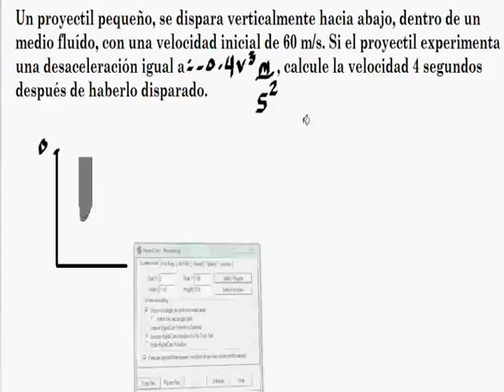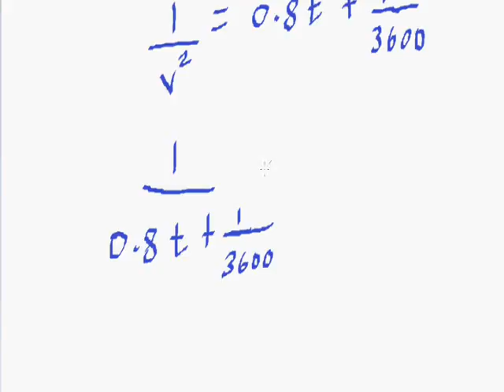Dinámica-Encontrar velocidad mediante integrales.